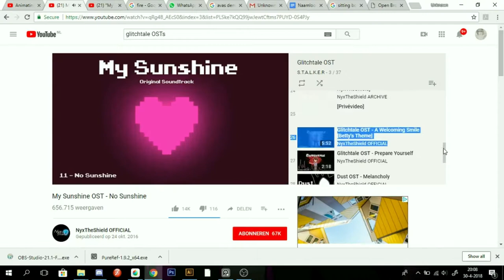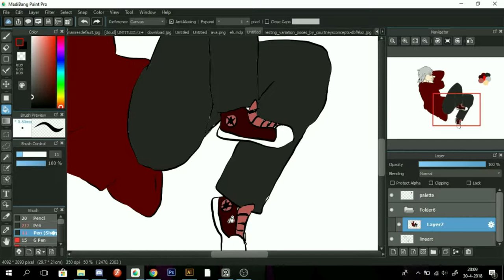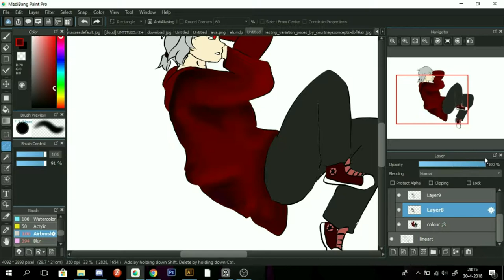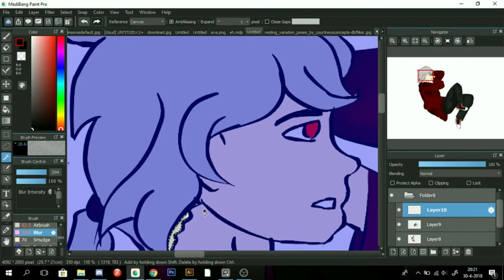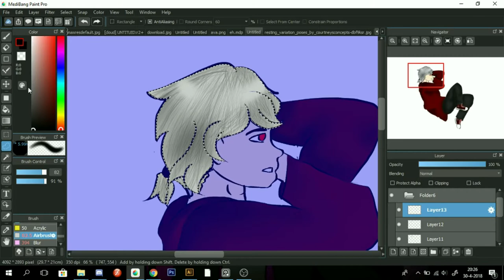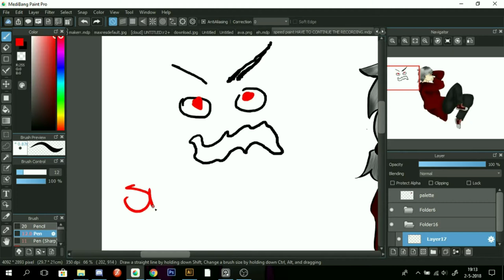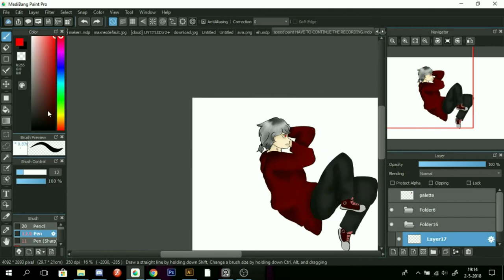[OC speedpaint] Aaron Adams - Darkness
Made this speedpaint for you!
I lost the data of the end of the video and that really sucks!!!

IT DOESN’T BELONG TO ME

-unknown